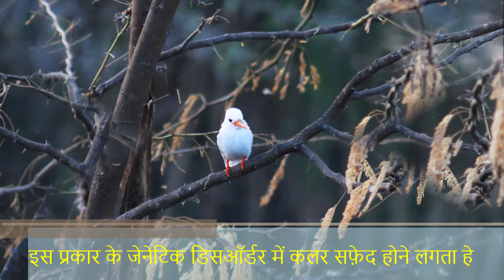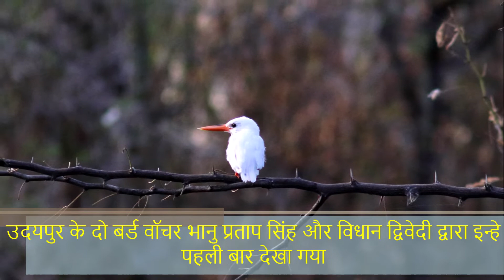Rare Leucistic common kingfisher | ल्यूसिस्टिक कॉमन किंगफिशर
ल्यूसिस्टिक कॉमन किंगफिशर,भारत में पहली बार देखा गया  'ल्यूसिस्टिक किंगफिशर',और दुनिया में तीसरी बार दिखा ,लूसिस्म एक प्रकार का जेनेटिक डिसॉर्डर हे ,इस प्रकार के जेनेटिक डिसऑर्डर में कलर सफ़ेद होने लगता हे ,उदयपुर के दो बर्ड वॉचर भानु प्रताप सिंह और विधान द्विवेदी द्वारा इन्हे पहली बार देखा गया !